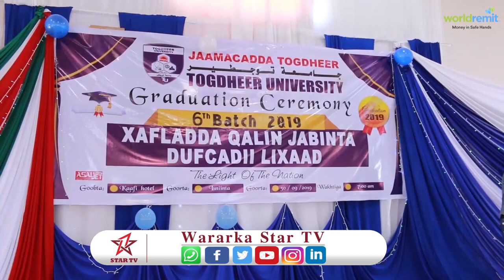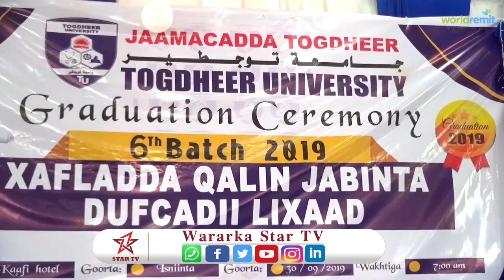Jaamacada Togdheer university oo munaasabad qalin jabin ah ka qabatay arday waxbarashada jaamacadaas